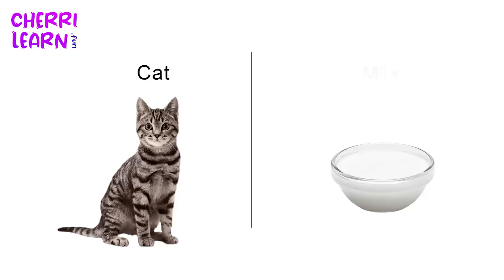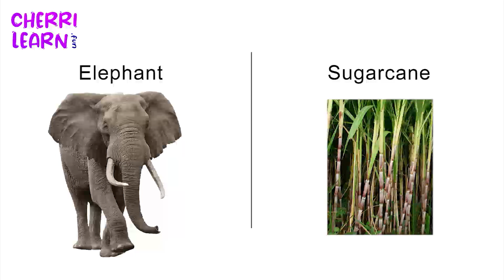Favourite foods of the animals! | ಪ್ರಾಣಿಗಳ ನೆಚ್ಚಿನ ಆಹಾರಗಳಿವು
Tell your child that even the animals have their favourite foods. In this video. Let's see different animals and their favourite foods.

Cherrilearn ಪಠ್ಯಪುಸ್ತಕವನ್ನು ಆಧರಿಸಿ ಇಂಗ್ಲಿಷ್ ಮತ್ತು ಕನ್ನಡ ಭಾಷೆಗಳಲ್ಲಿ ಸಾವಿರಾರು ಸಂವಾದಾತ್ಮಕ ಮತ್ತು ಆಸಕ್ತಿದಾಯಕ ಚಟುವಟಿಕೆಗಳನ್ನು ಹೊಂದಿದೆ.ಇದು ಆಧುನಿಕ ಶಿಕ್ಷಣಕ್ಕೆ ಪೂರಕವಾದ ತಾಂತ್ರಿಕ ವ್ಯವಸ್ಥೆಗಳನ್ನು ಒಳಗೊಂಡಿದ್ದು ಅಣಕು ಪರೀಕ್ಷೆಗಳು ಮತ್ತು ಆತ್ಮವಿಶ್ವಾಸವನ್ನು ಹೆಚ್ಚಿಸಲು ಉಪಯುಕ್ತ ರಸಪ್ರಶ್ನೆಗಳು ಹಾಗೂ ವ್ಯಾಕರಣಗಳನ್ನೂ ಒಳಗೊಂಡಿರುತ್ತದೆ. FOLLOW US ON: Facebook Instagram YouTube